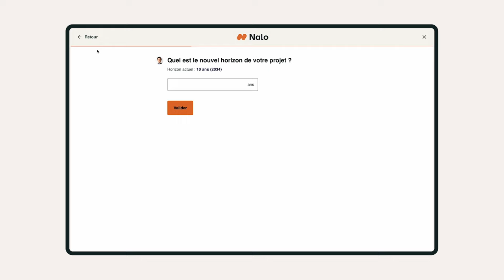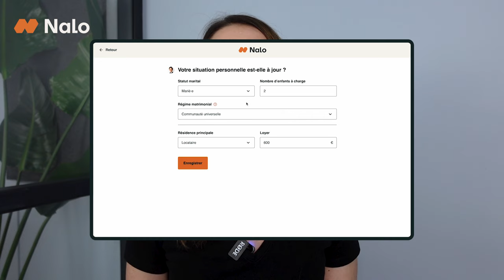Le nouvel espace client Nalo 🚀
Notre espace client fait (aussi) peau neuve !

Cécile, notre Directrice Produit, vous présente notre nouvel espace client.

Il vous offre une nouvelle expérience client centrée sur vos projets de vie et orientée vers le futur, grâce à notre nouvelle technologie performante et sécurisée.

Une feuille de route claire pour réaliser vos projets :

Dans votre nouvel espace client, vous pouvez définir et de suivre vos objectifs financiers à long terme. Sous vos yeux, une feuille de route claire, pilotée sans effort de votre part, qui vous permet de planifier sereinement vos projets et votre avenir.

Une interface pensée pour vous alléger l’esprit :

Notre nouvelle interface est intuitive, transparente et adaptée à tous vos usages. Votre tableau de bord personnalisé comporte un outil de recommandation intelligent qui vous apporte les meilleurs conseils possibles atteindre vos objectifs.

🧡 Pourquoi Nalo fait peau neuve ?